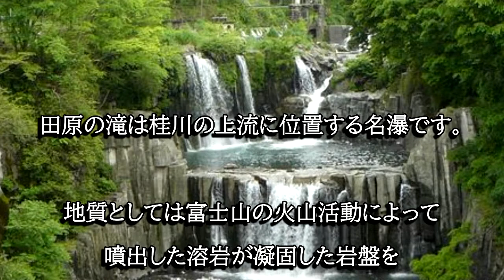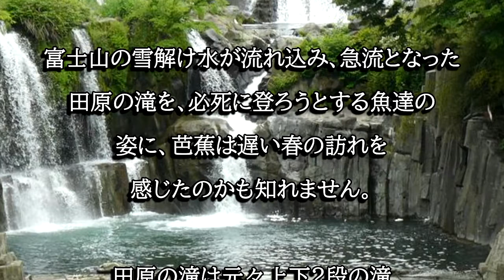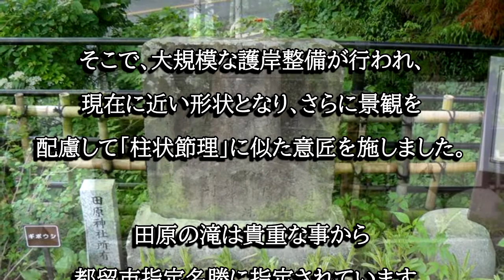田原の滝（山梨県都留市）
田原の滝は富士山を源流とする桂川の上流に位置する滝です。古くから名所として知られ、松尾芭蕉は「勢ひあり　氷消えては　瀧津魚」の句を残しています。